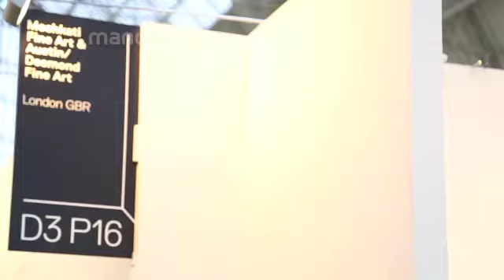Mohsen Vaziri Moghaddam "Excerpt from the programme 'Manoto1' of the Art14 art fair in London"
Vaziri at ART14 from 27th February to 4th March 2014